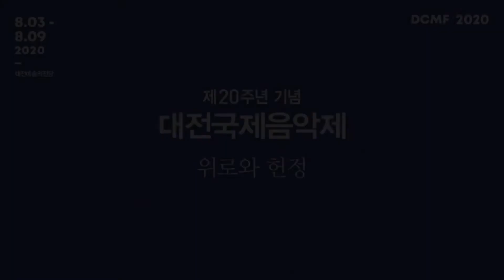[대전국제음악제] 0807 테너 김재형 리사이틀 '위로'(Tenor Alfred Kim's CONSOLATION, 20th DCMF)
테너 김재형
소프라노 홍주영 김찬미 박혜림
피아노 김지훈

테너 김재형 인터뷰 (00:00:06)

1부 - 한국가곡
장일남 / 비목 (00:07:42)
김규환 / 님이 오시는 (00:11:27)
이흥렬 / 저구름흘러가는곳 (00:15:28)
이흥렬 / 꽃구름속에 (00:19:53)
윤용하 / 보리밭 (00:22:14)
이흥렬 / 코스모스를 노래함 (00:25:20)
김동진 / 목련화 (00:27:25)

"Travoi bene brune bionde" From Opera ‘Mannon Lescaut (00:31:44)
오페라 ‘마농 레스코’중 "너희들의 아름다운 갈색 금발머리"

"La donna e mobile" From Opera ‘Rigoletto’ (00:33:21)
오페라 ‘리골레토’중 "여자의 마음"

"O mio babbino caro" From Opera ‘Gianni Schicchi’ (00:35:47)
오페라 ‘잔니 스키키’중 "사랑하는 나의 아버지"

"Chi il bel sogno di Doretta" From Opera ‘La Rondine’ (00:38:34)
오페라 ‘라 론디네’중 "누가 도렛타의 아름다운 꿈을"

"Dein ist mein ganzes Herz" From Operetta ‘Land des Lächelns’ (00:41:45)
오페레타 ‘미소의 나라’중 "그대는 나의 모든 것"

"Brindisi" From Opera ‘La Traviata’ (00:45:32)
오페라 ‘라 트라비아타’중 "축배의 노래"

앵콜
Non ti scordar di me (00:49:09)
커티스 / 날 잊지말아요

감사인사 (00:53:08)

앵콜2
Core ’ngrato  (00:53:43)
카르딜로 /  무정한 마음